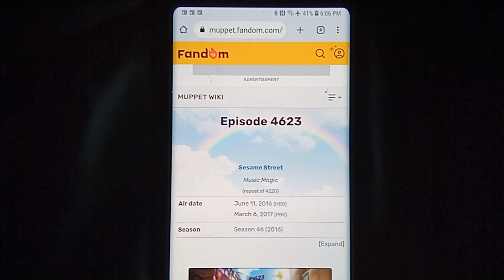Music Magic Episode 4220 pepeats to 4623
Sesame Street Season 41
Sesame Street Season 36